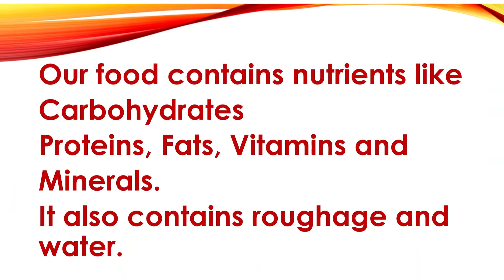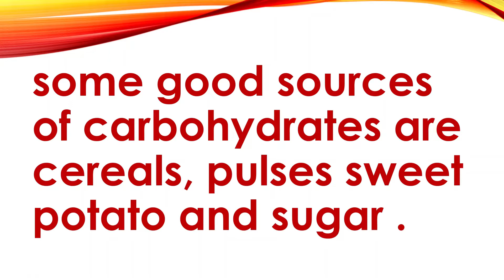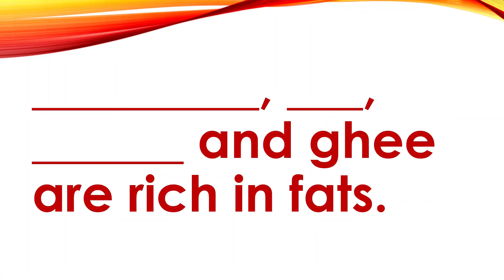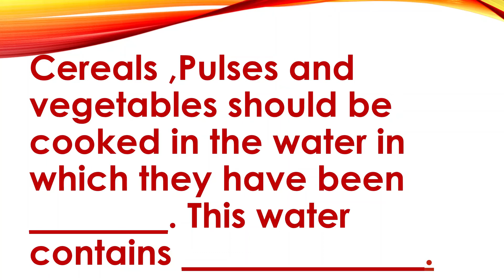Food and Health |Class 5 |Science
In this video we will discuss some important terms of this chapter. We will try to cover complete chapter through questions and answers .